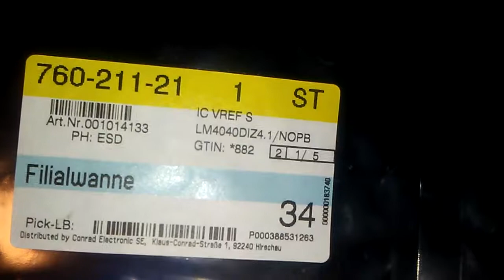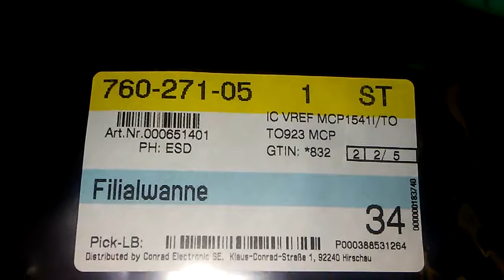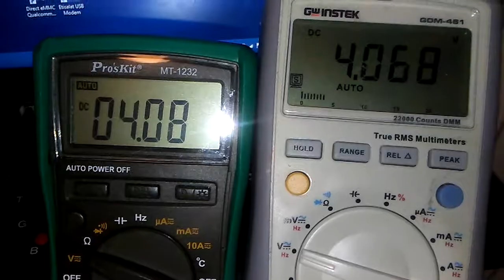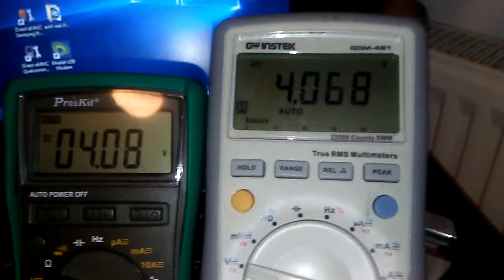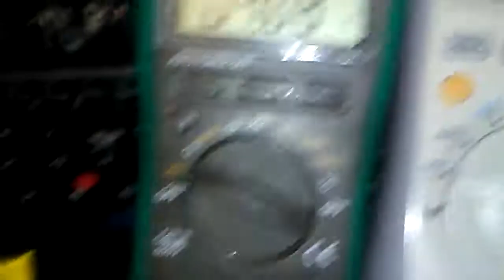MCP1541 I/TO VS LM4040 DIZ4.1 reference voltage Compare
mcp1541 and LM4040 both are cheap good accuracy voltage reference. i tried to compare this two component and check result with meter. if you want to order voltage reference firs check this video.

THANKS